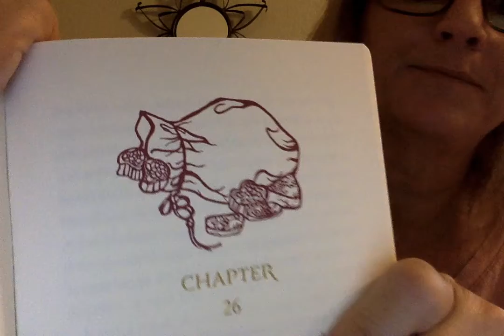Chapters 25/26 WTMMTM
In chapter 25, Ba thinks he knows what was on the paper of happiness. Do you think he's right?